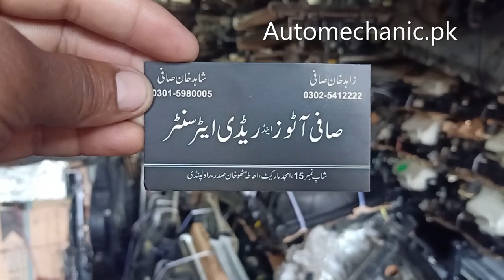Cars Radiators Market Visit And Know About Latest Rates | Urdu/Hindi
Cars Radiators Market Visit And Know About Latest Rates. In this video I will let you know about where you can purchase all type of cars, suzuki bolan, ravi, mehran rediators  latest prices and location where you can buy it. This video will be helpful for you if you want to buy any kind of radiator.